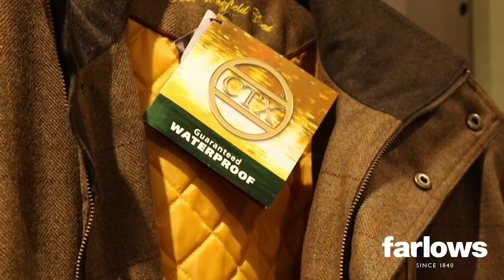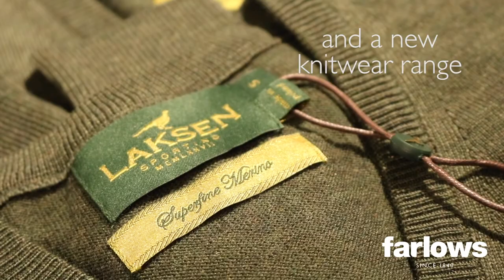Sneak Peak at the new 2020 Laksen Collection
Laksen‘s passion for shooting, stalking and hunting drives them to develop the very finest clothing and accessories. You can view highlights of Laksen‘s autumn/winter 2020 collection in our short film!